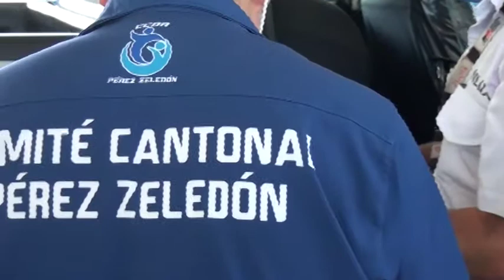Comité de Deportes de Pérez Zeledón adquiere vehículo